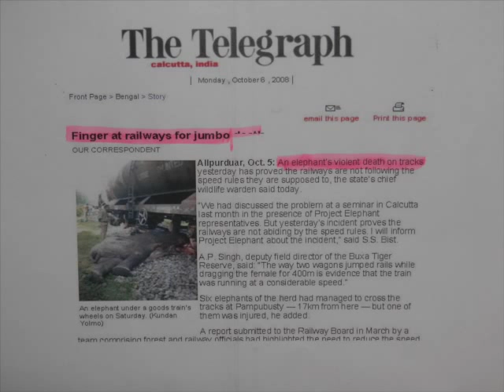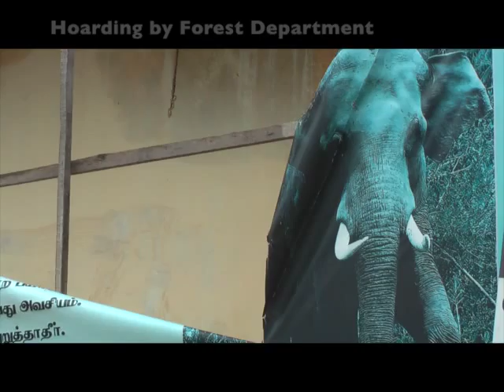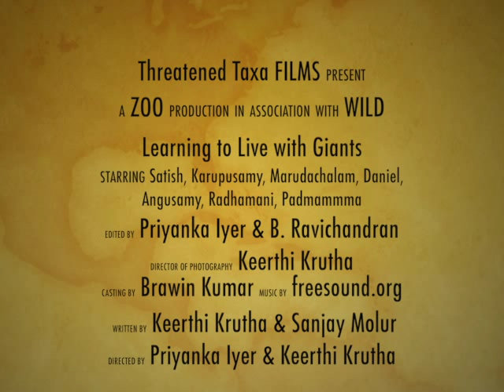Learning to live with giants | Threatened Taxa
A short documentary on perceptions about elephants in a village close to Coimbatore. This video has been put together with shots taken from 15–17 August as part of the 'YES! I am the CHANGE' film competition. Although there is not a single shot of an elephant, the film is to impress upon the situation and ongoing mitigation action.
📍 Moolapalayam Village, Coimbatore District, Tamil Nadu, India.